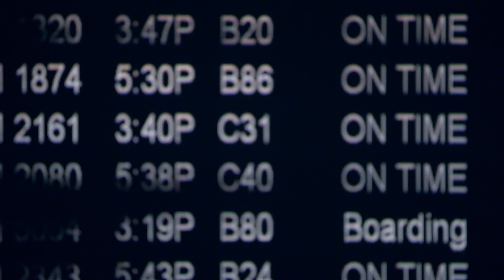United — December 2016 operational performance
Our President, Scott Kirby, highlights some of our best accomplishments of 2016 that helped us end the year with improved and more reliable service.